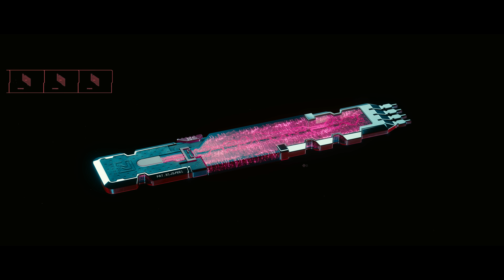Cyberpunk 2077 — Official Trailer — The Gig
Watch the brand new trailer showcasing the world, characters, story, and action of Cyberpunk 2077!

Cyberpunk 2077, an open-world, action-adventure story from CD PROJEKT RED, is coming to Xbox One, PS4 and PC November 19th, 2020.

Title: Hyper Music
Music and lyrics: Matthew James Ballamy
Publisher: Hewrate Limited / Warner Chappell Music Publishing Limited
Sub-publisher: Warner Chappell Music Poland Sp. z o.o.

Title: MojoHand
Performed by: The Cold Stares
Written by: Christopher Tapp